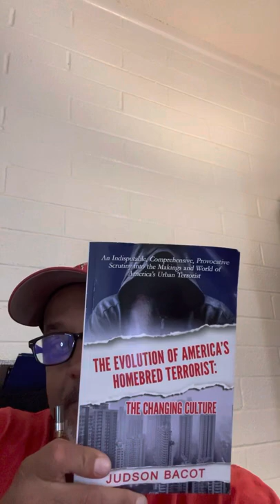Introduction to Judson Bacot: Original Founding Member of Westside Crips 1970